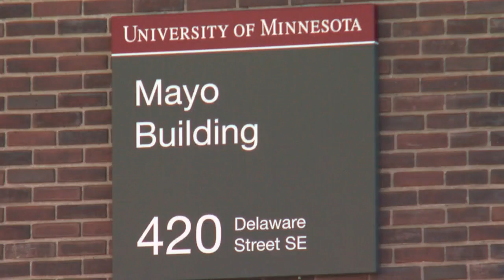Infectious Disease Expert Says “The Virus Has Just Started”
Dr. Michael Osterholm says people need to understand the fight against the virus has just started, Kate Raddatz reports (1:56).